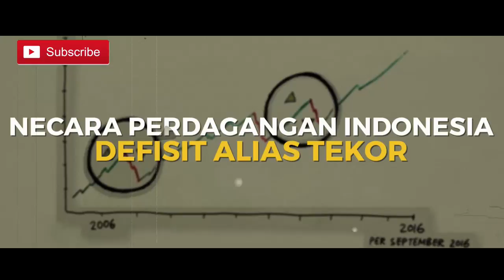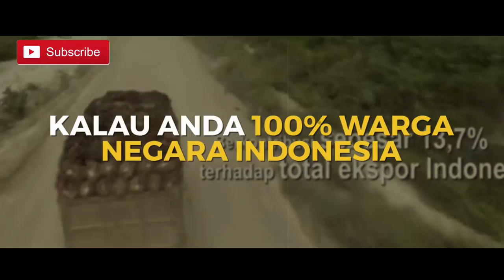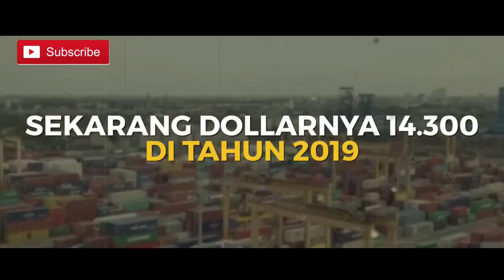Kenapa Ketika di kota Roma,,, JANGAN pernah baca nama itu dari belakang !!! Bossman Mardigu Wowiek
Assalamualaikum wr.wb
Apa kabar sahabat yatno petruk dimamapun anda berada, setiap perekonomian akan tumbuk apa bila pengolahannya / menejemen nya benar kita harus mengubah cara pandang kita jangan sampai tekor tapi harus kita baca dari belakang alias roket, semoga Indonesia bisa tambah maju dan bisa bersaing dengan Negara2 lain. Aamiin